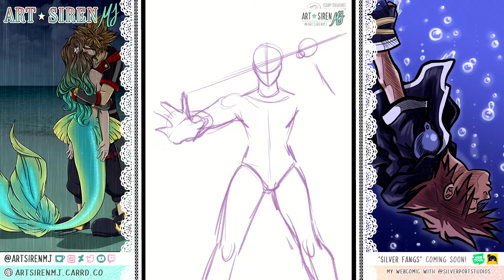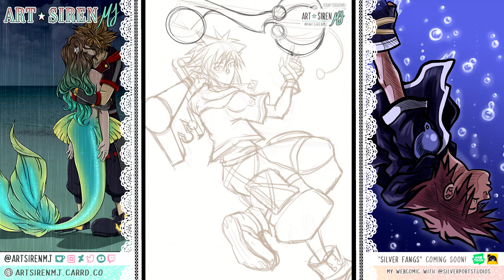I Quit KH ✧ Drawing Master Sora | ArtSirenMJ✯ | Speed Art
Hi! I'm Mary Jane, The Art Siren! ✯ This is a super quick explanation of my position on the Kingdom Hearts franchise. I will always love Kingdom Hearts 2 and Sora!

☕️ If you like this art/video and think I totally deserve a tip, you can treat me to a bubble tea right here ‣

Rika
Darkstrider (Who funded half!)
Rumpelstiltskin
Kayla
Rachel
Lorracle

• Webtoon ‣ To Be Announced
• Tapas ‣ To Be Announced

Follow my partners ♦ SILVERPORT STUDIOS ♦ for all the comic news! ▾

Video Credits + Sources ▾
• Artwork in this video © ArtSirenMJ✯
• Music ‣
🎵 Song 1

🎵 Song 2
Track:   Eliine & Alosa - Break The Silence